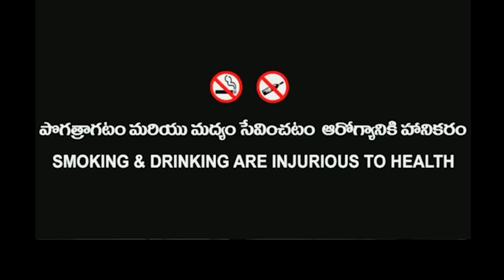GUN SIGHT 2 min short film.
Cast :
prem sagar
charan
Rajesh
nagaraju
bindu
camera work:
Sai
Direction :
Gautham GandhiNayak

ignore these:
guns, suspense short films ,2 min short films ,action comedy ,funny short films,